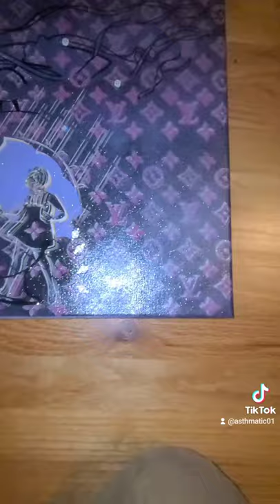Pokemorton Graffiti Streetart asThMatic circuit bent painting art